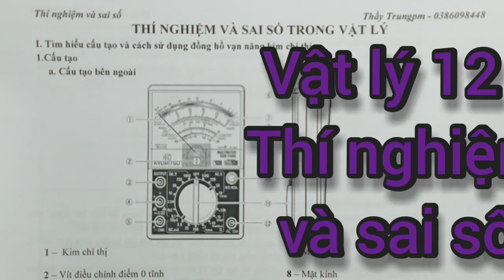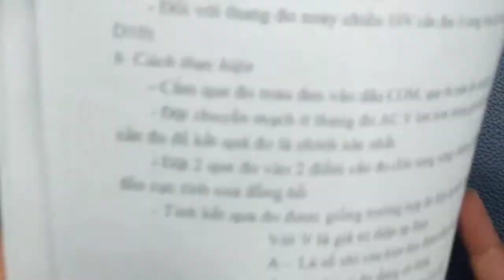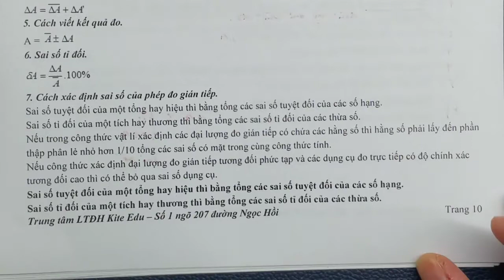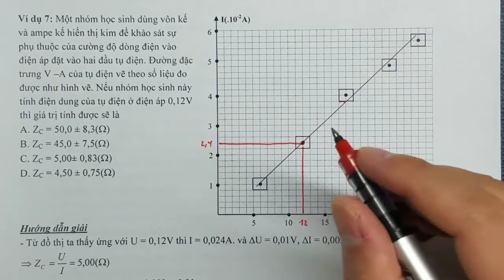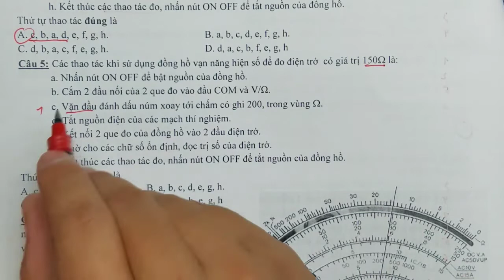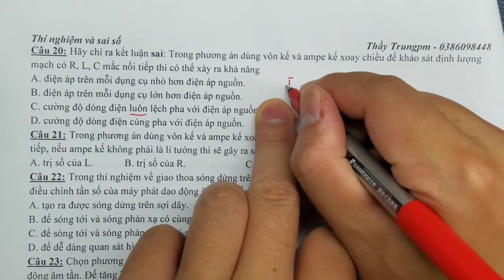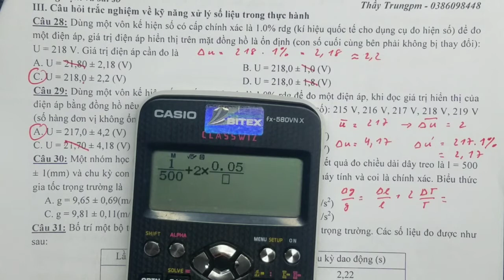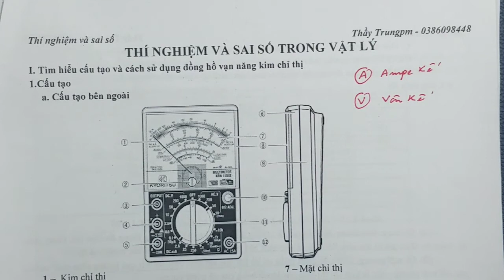Vật lý 12 - Thí nghiệm và sai số